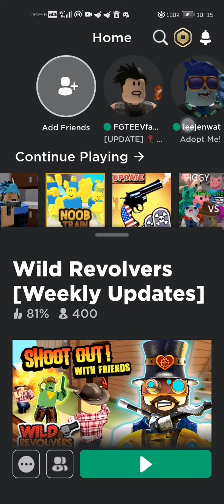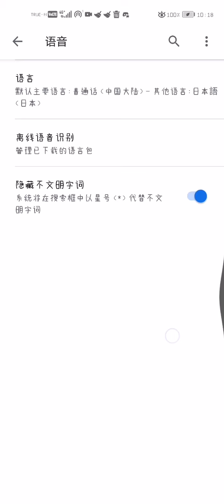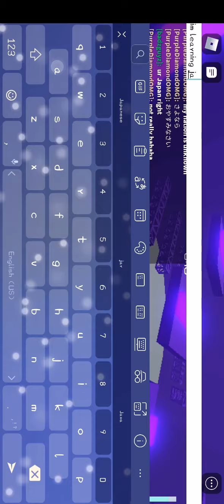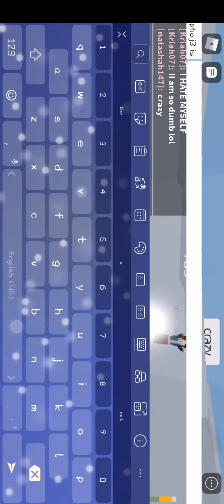2020年6月26日